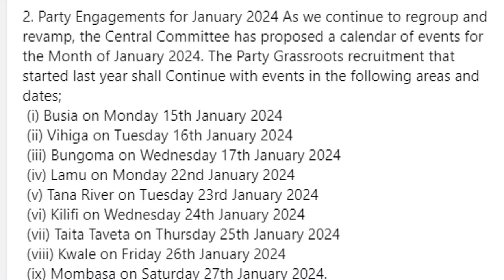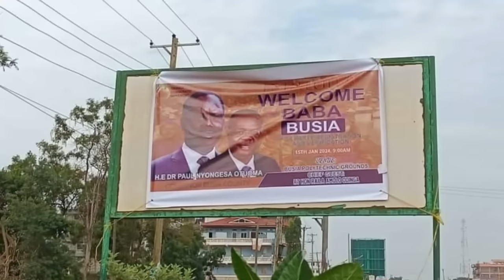Breaking News: Paul Otuoma Heckled Badly at Raila Odinga's ODM Rally in Busia – Watch Now!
Watch how Busia Governor Paul Otuoma was booed and heckled by angry youths during an ODM rally in Busia town on January 15, 2024. The rally, which was attended by ODM leader Raila Odinga, turned chaotic when Otuoma was announced as an ODM member. The crowd accused him of being a Kenya Kwanza government sympathiser and working with President William Ruto. Otuoma’s vehicle was pelted with stones as he was whisked away by his security. Odinga condemned the incident and said ODM was a peaceful party that wanted to play clean politics.

1. I created a blog then shared videos
. The tool i use to optimise my videos and beat Youtube Algorithm. Its Free.